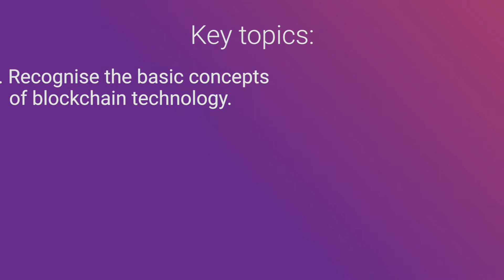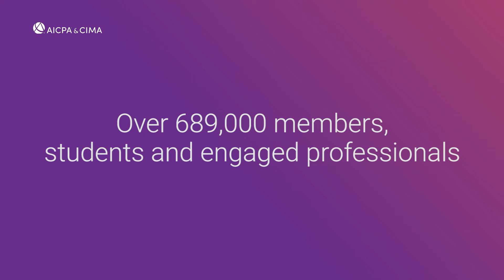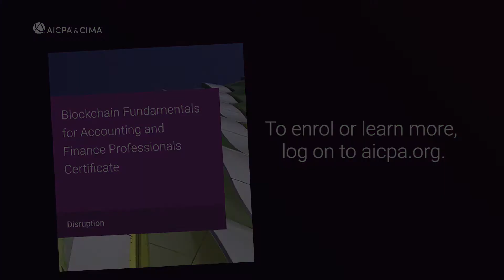Blockchain Fundamentals for Accounting and Finance Professional - AICPA & CIMA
With real-world literacy on blockchain and digital assets, you will be equipped with the foundational constructs behind blockchain and crypto assets, structure, and functionality, as you consider the value in implementing this technology into your own organization.